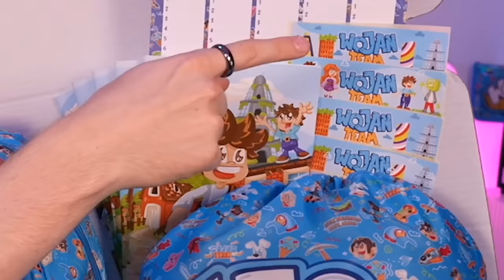SHACKOWALI MOJE KONTO w STUMBLE GUYS!